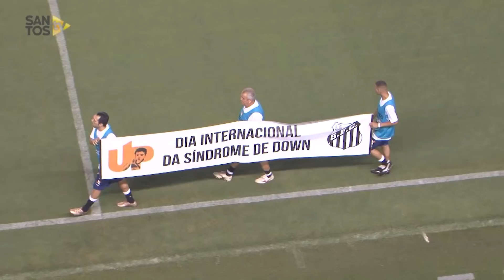Dia Internacional da Síndrome de Down: Projeto UP entra em campo com elenco do Peixe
Em homenagem ao Dia Internacional da Síndrome de Down, comemorado nesta quarta-feira (21), os atletas do Santos FC entraram em campo, com jovens e adultos com síndrome de Down, do Projeto UP, na partida válida pelas quartas de final do Campeonato Paulista, contra o Botafogo-SP.

Já no intervalo da partida, 20 atletas com síndrome de Down, do Projeto UP, estiveram em campo para participar de uma disputa de pênaltis.

Sobre a Santos TV: A Santos TV é o canal oficial do Santos Futebol Clube. Esteja com os seus ídolos em todos os momentos. Aqui você pode assistir aos bastidores das partidas, aos gols, transmissões ao vivo, dribles, aprender sobre o funcionamento do clube, assistir a vídeos exclusivos, relembrar momentos históricos.

About Santos TV: Santos TV is the official Santos FC channel. Here you can be with your idols all the time. Watch behind the scenes, goals, live broadcasts, hability skills, learn how the club works, exclusive videos, remember historical moments.